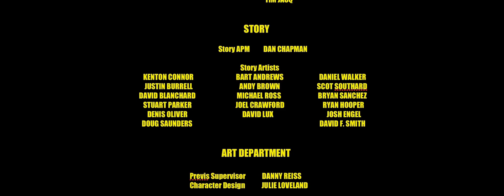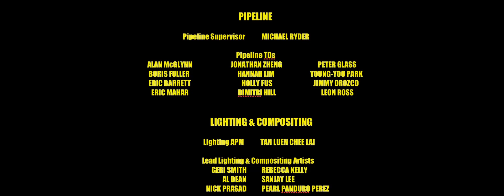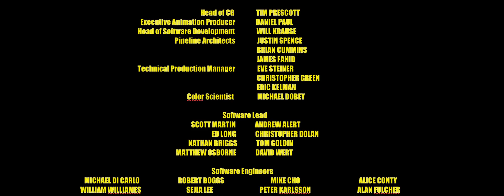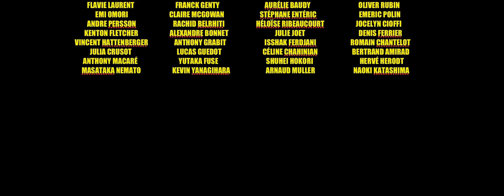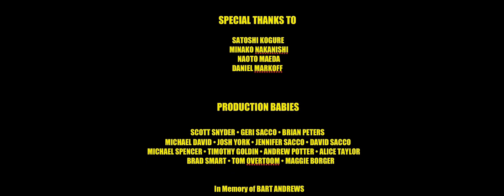Pac-Man 256 The Movie - End Credits (2023)